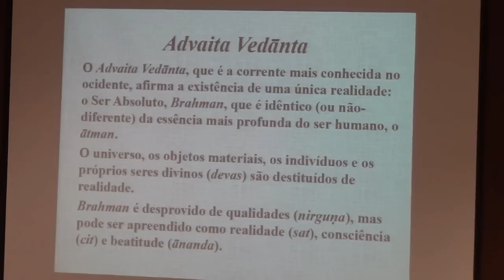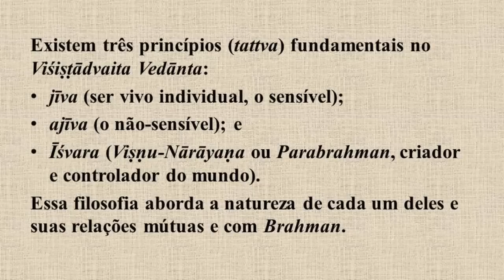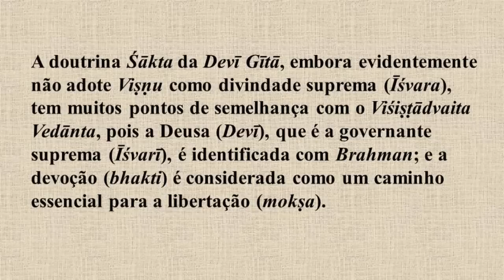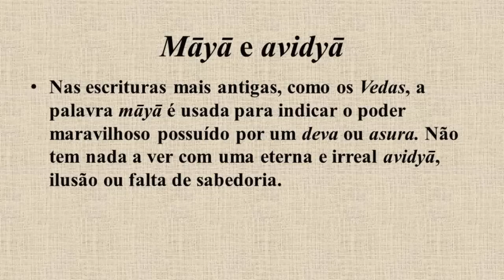Flávia Bianchini - A doutrina Śākta da Devīgītā, o Advaita e o Viśiṣṭādvaita Vedānta: uma comparação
Este vídeo contém uma apresentação de Flávia Bianchini, no dia 01/12/2017, durante a IV Jornada de Filosofia Oriental da Faculdade de Filosofia, Letras e Ciências Humanas da USP. O título do trabalho apresentado é "A doutrina Śākta da Devīgītā, o Advaita e o Viśiṣṭādvaita Vedānta: uma comparação" e analisa as semelhanças e diferenças entre o pensamento Shakta (relacionado à Grande Deusa indiana) conforme descrito na obra "Devi Gita", e duas importantes correntes filosóficas indianas, associadas ao Vedanta. O vídeo original, gravado durante a IV Jornada de Filosofia Oriental, está disponível neste A gravação original contém todas as apresentações da Mesa Resonda sobre Filosofia Indiana (Mesa 10) do dia 01/12/2017. O vídeo aqui apresentado contém apenas a apresentação de Flávia Bianchini, com a adição de várias legendas e imagens. A discussão ocorrida ao final da mesa redonda não foi incluída. A edição foi realizada pela equipe Shri Yoga Devi em junho de 2019.